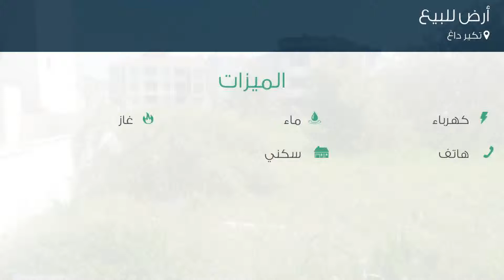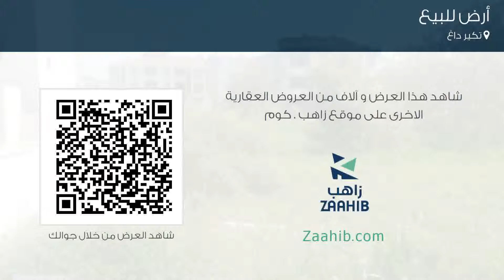أرض للبيع في تكير داغ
تفاصيل العرض:-

رقم: 4038205

ميزات:-